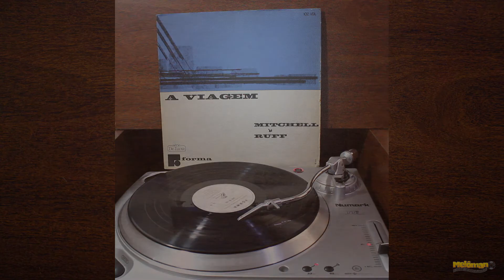Mitchell-Ruff - E Nada Demais (1966)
Banda: The Mitchell-Ruff Duo
Album: A Viagem (1966)
Ano: 1966
Origem: Brasil
Formato: 12''
Gravadora: Forma - 102 VDL
Estilo: Blues - Jazz - Soul - Funk
Informações Adicionais:
Músicos: Dwike Mitchell, Willie Ruff, Candinho, Durval Ferreira, Sergio Augusto e Chico Batera
Músicas: Tanto Canto / Chuva / Nós / Sonhando / E Nada Demais / Ah, Você / Deixa Pra Lá / Não Deixa / Companheira / Mais Uma Vez / Sem Mais Chorar